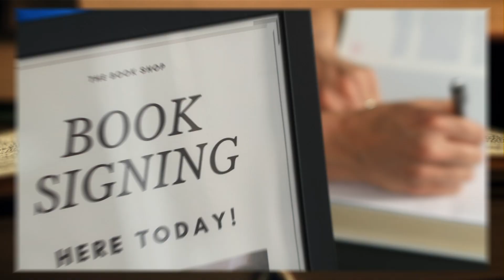"You Are What You Say, Not How You Say It" 📖 Author Spotlight: Dr. Elliott Q. Gomez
Click that link to grab your copy of "You Are What You Say, Not How You Say It" by Author Dr. Elliott Q. Gomez on Amazon today!

🛒 IF you have a Product that you want to be featured in a "Product Spotlight" video, you can order

👨🏽‍⚕️ IF you have a Health-Related Product or Service that you want to be featured in a "Health Spotlight" video, you can order

🏋🏽‍♂️ IF you have a Fitness-Related Product or Service that you want to be featured in a "Fitness Spotlight" video, you can order

 “I am the way and the truth and the life. No one comes to the Father except through me."  - John 14:6